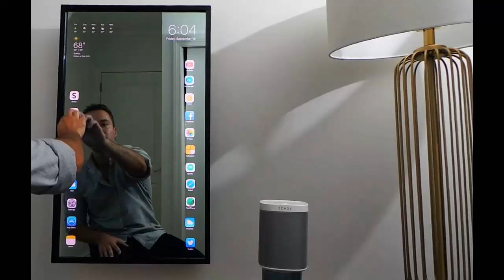Apple Mirror - Smart Touchscreen Mirror in telugu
Our Courses
UI UX Design Course